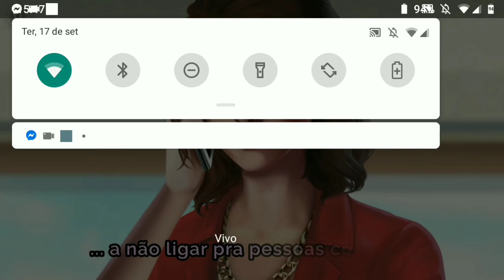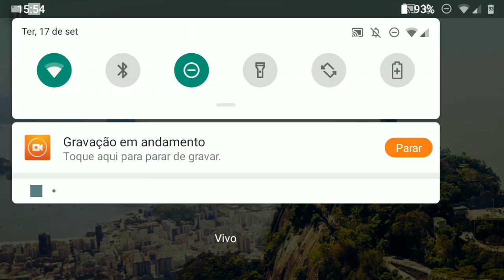LINDA BROWN #47 - SOL APAIXONADA POR LINDA, SABRINA LADRA!!!